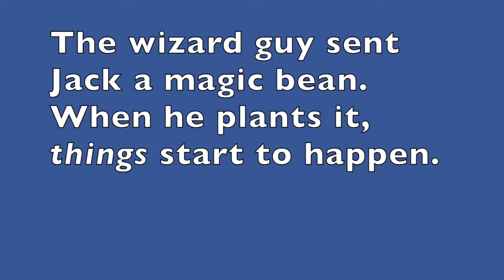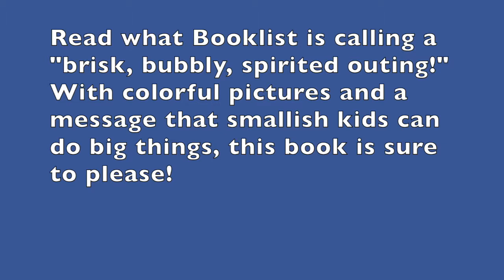A Bean, a Stalk, and a Boy Named Jack - Book Trailer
Book Trailer for MLIS 7420 - Literature for Children